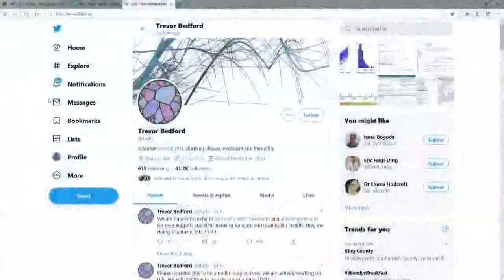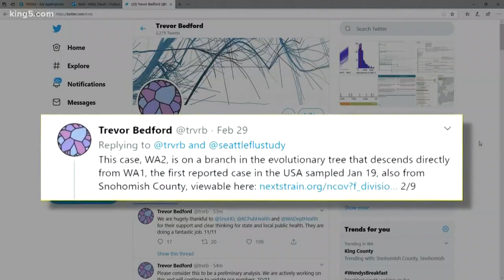Scientists look into spread of coronavirus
The focus is how the virus spread in Snohomish County, which saw its first case around January 21.